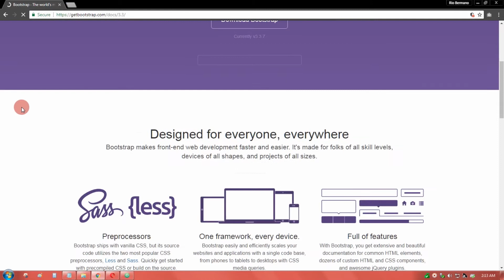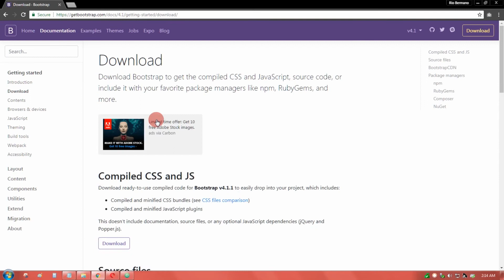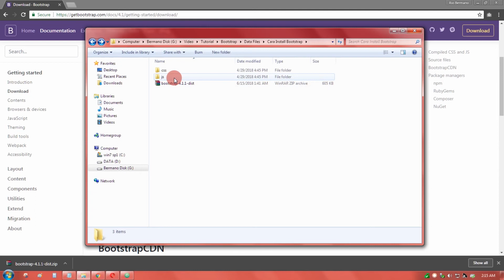Cara Download & Install Bootstrap v4, v3, v2, dan ++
Tutorial Mudah, Bagaimana Cara Download & Pasang Bootstrap Versi Terbaru atau Versi Lainnya.

Video ini menjelaskan bagaimana cara download dan install Bootstrap untuk memulai sebuah project menggunakan Bootstrap, video ini mencontohkannya dengan versi 4 (v4) tapi untuk versi 3, v2, dan mungkin versi lainnya tidak akan berbeda jauh caranya seperti yang...(Lanjutkan Membaca dan Kunjungi Situs Bootstrap disini

DAFTAR PUTAR

atau

VIDEO SEBELUMNYA

Thanks! 😉